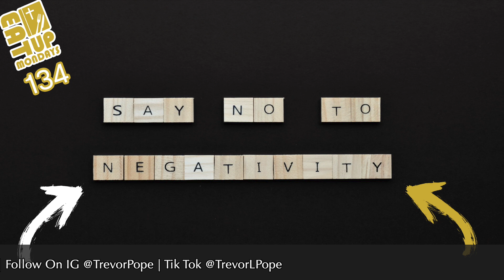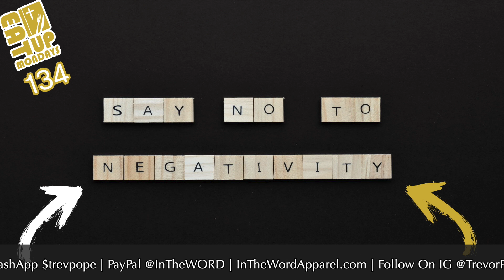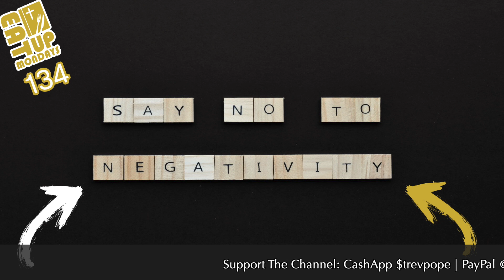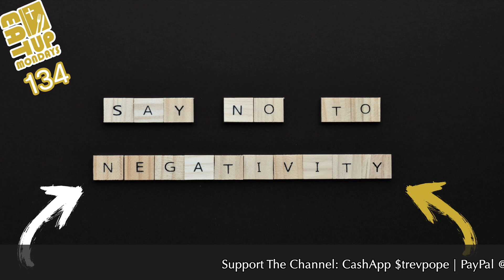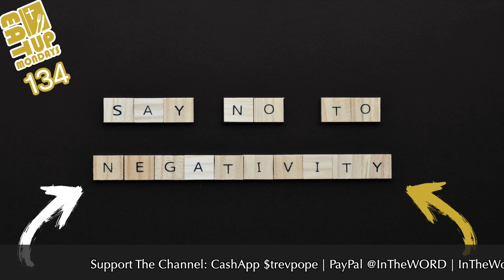Negativity Wants You To Give Up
Trevor Pope - EAT UP MONDAYS:  Episode 134
Trevor Pope - Negativity Wants You To Give Up
(E.U.M. #133)